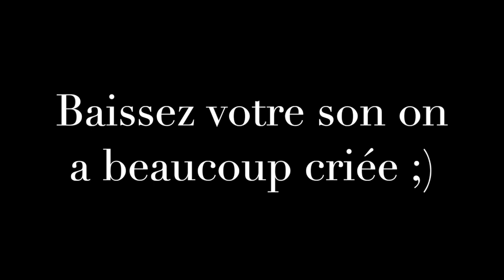[VLOG] Europa-Park 2019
Europa-Park, a Rust en Allemagne.